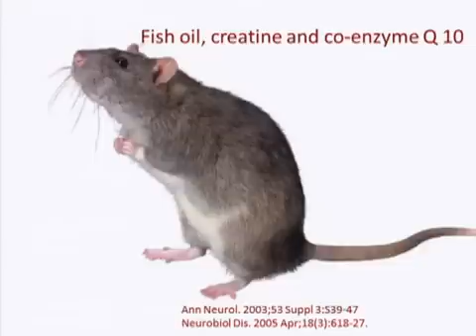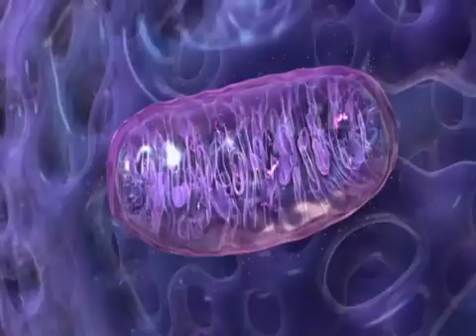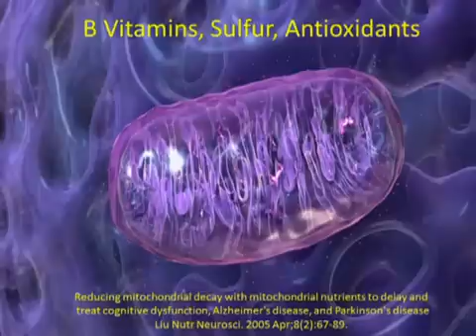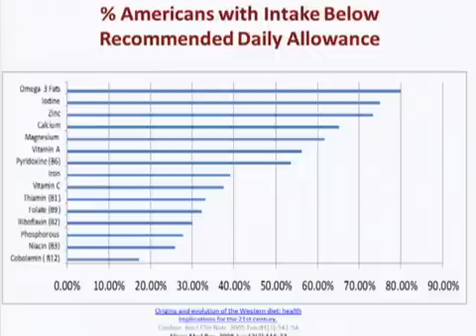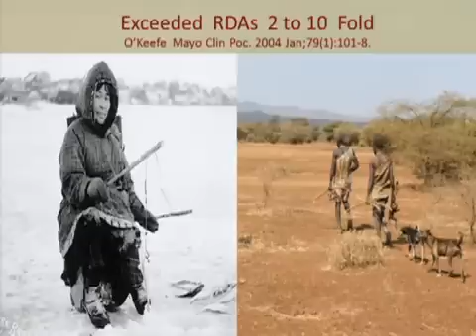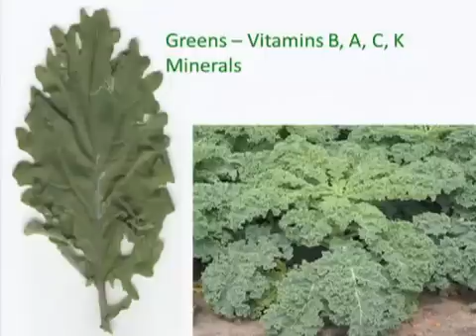Minding Your Mitochondria Dr. Terry Wahls at TEDxIowaCity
This is some very profound scientific insight to give us more control how we feel physically, which in turns affects us mentally, emotionally. Our health should absolutely be a part of our personal development program.